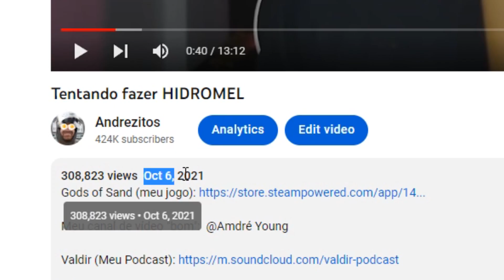Hidromel 1 ANO DEPOIS - Como ficou?